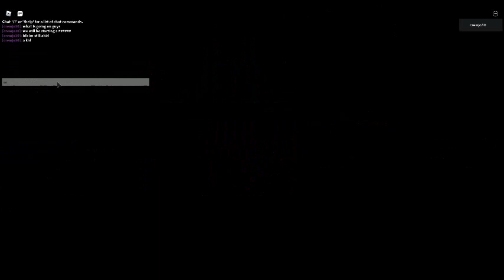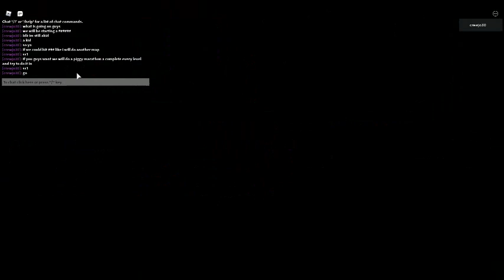piggy chapter 1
there is nothing down here and i could not find a pic. so ya.